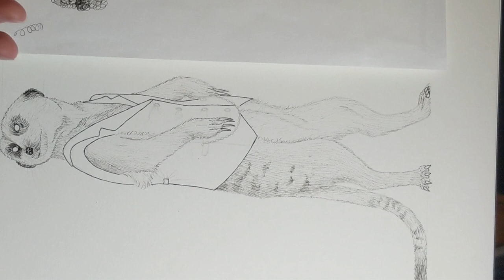Illustration "Dapper Meerkat" in Progress by Alexandra Tepp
Open the description box for more details!

Watch as I bring this dashing meerkat to life. One of my favorite things to draw is animals, but what I love even more is drawing animals in human poses, wearing human clothing. It just never fails to bring a smile to my face. This regal fellow looks to be the king of the castle, wherever that castle may be.

If you would like to support me and my work you can shop on my website or support me on Patreon to receive access to the monthly exclusive coloring pages, exclusive content and more. Links are down below.

Tools and materials used:
- paper: Canson 8"x10" 150 lb
- pencil: Artist Loft HB for the initial outline
- pens: Micron pen sizes 005 and 01

To purchase any artwork or inquire about a commission please